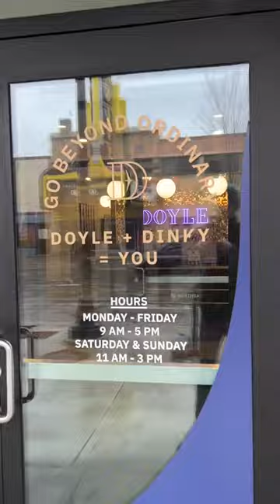Doyle's smart lock integration 🧠🔒